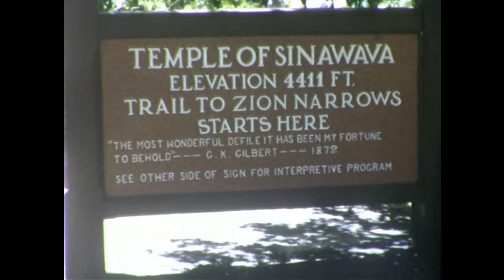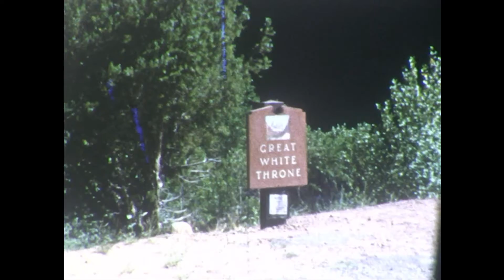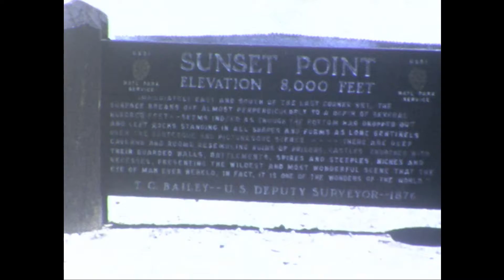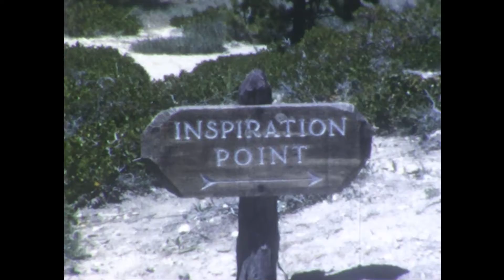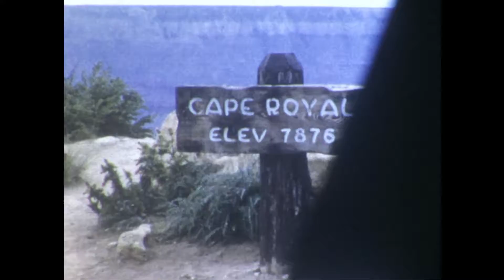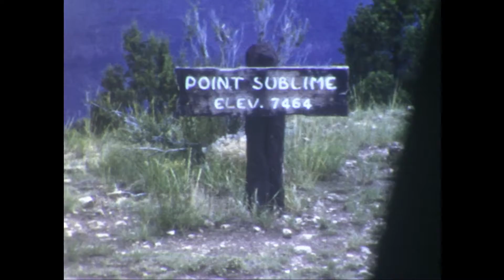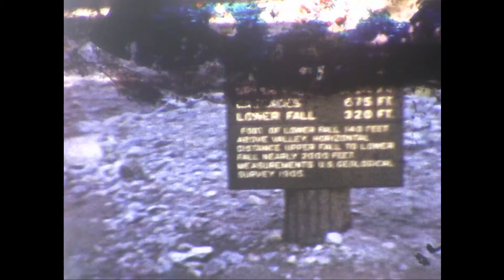Valette Family Films - HD Film Transfer by AV Workshop